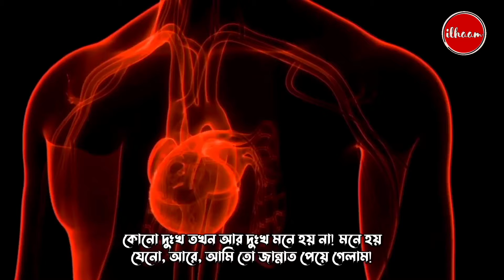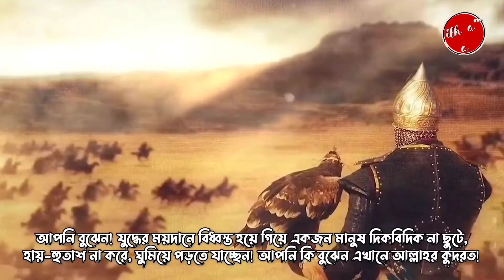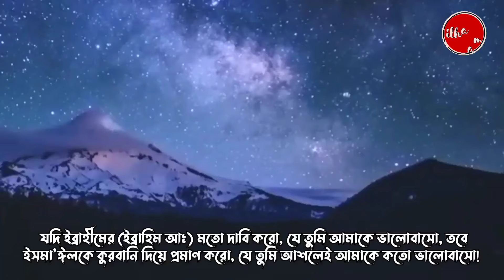ক্বলব বা অন্তর! খুব আজব এই জিনিস! || Yasin Chowdhury‍ || Mahbub Chowdhury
আবদুল্লাহ ইবনে আমর রাযিয়াল্লাহু আনহু হতে বর্ণিত। রাসূলুল্লাহ সাল্লাল্লাহু আলাইহি ওয়াসাল্লাম বলেছেন,  আমার পক্ষ থেকে একটি বাণী হলেও তা পৌছিয়ে দাও।
(বুখারী)
আমরা প্রত্যেকটি কাজ আল্লাহর সন্তুষ্টি লাভের উদ্দেশ্যে করব যাতে দুনিয়াতে কল্যাণ এবং আখিরাতে জান্নাতের নিয়মত লাভ করতে পারি।

ক্বলব বা অন্তর! খুব আজব এই জিনিস!

amader channel Facebook id link
Facebook id link ⤵